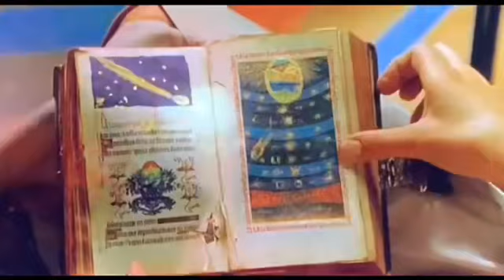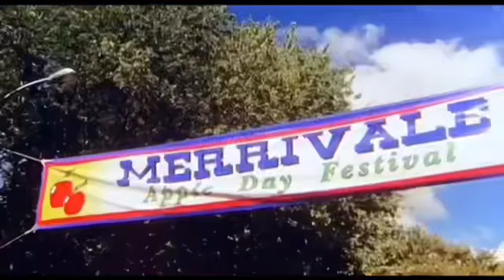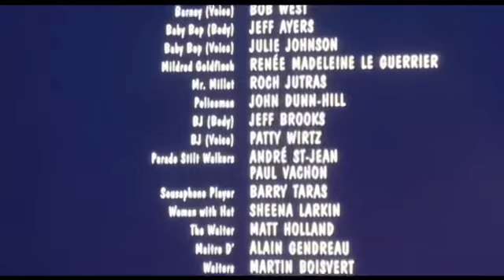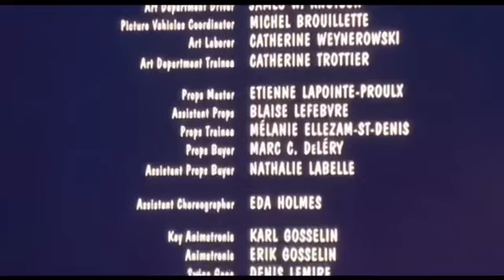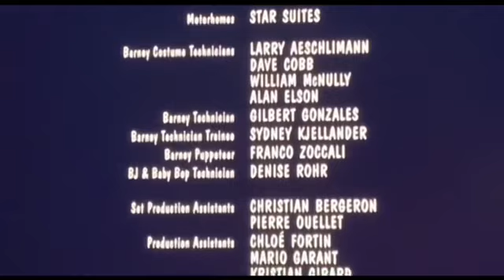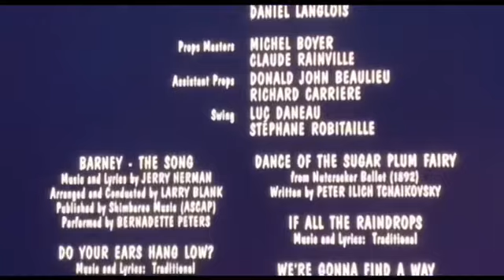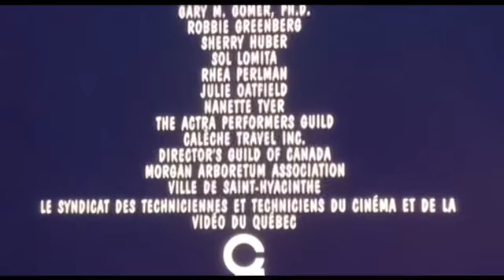Barney’s Great Adventure (1998)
CREDITS:
Cast: George Hearn, Shirley Douglas, Trevor Morgan, Kyla Pratt, Diana Rice, Jeff Ayers, Jeff Brooks, Julie Johnson, David Joyner, Bob West, Patty Wirtz
Director: Steve Gomer
Producers: Martha W. Chang, Jim Rowley, Ben Myron, Sheryl Leach, Dennis DeShazer
Screenwriters: Stephen White, Sheryl Leach, Dennis DeShazer
Filming Dates: July 4, 1997 - September 9, 1997
Release Date: April 3, 1998
Genres: Adventure | Comedy | Drama | Family | Fantasy | Musical
MPAA Rating: G [General Audiences]
Runtime: 1 hr 17 min (77 min)

CAST:
“Marcella” - Kyla Pratt
“Abby” - Diana Rice
“Cody” - Trevor Morgan
“Grandpa” - George Hearn
“Grandma” - Shirley Douglas
“Barney (Body)” - David Joyner
“Barney (Voice)” - Bob West
“Baby Bop (Body)” - Jeff Ayers
“Baby Bop (Voice)” - Julie Johnson
“BJ (Body)” - Jeff Brooks
“BJ (Voice)” - Patty Wirtz

CREW:
Casting by - Ronna Kress
Co-Executive Producer - Martha W. Chang
Co-Producer - Jim Rowley
Visual Effects Supervisor - Max W. Anderson
Choreographer - Debra Brown
Executive Music Producer - Jan Rhees
“Barney - The Song” by - Jerry Herman
Costume Designer - Francesca Chamberland
Edited by - Richard Halsey, A.C.E.
Production Designer - Vincent Jefferds
Director of Photography - Sandi Sissel, A.S.C.
Executive Producer - Ben Myron
Produced by - Sheryl Leach, Dennis DeShazer
Story by - Stephen White, Sheryl Leach, Dennis DeShazer
Screenplay by - Stephen White
Directed by - Steve Gomer

MOVIE TITLE:
Barney’s Great Adventure

PRODUCTION COMPANIES:
Distributor: Universal Pictures
Productions: PolyGram Filmed Entertainment, Lyrick Studios

FILM DESCRIPTION:
The plot follows Barney (David Joyner, Bob West), along with three young children named Cody (Trevor Morgan), Abby (Diana Rice), and Marcella (Kyla Pratt), as they discover a magical egg in a barn. After learning that the egg is a dream maker, Barney and the gang must return the egg to the barn before it hatches.

Barney’s Great Adventure is a 1998 American musical comedy adventure film based on the children’s television series Barney & Friends, featuring Barney the Dinosaur in his first ever feature-length film. The film was screenplay by Stephen White, directed by Steve Gomer, produced by Sheryl Leach and Dennis DeShazer. Starring George Hearn, Shirley Douglas, Trevor Morgan, Kyla Pratt, Diana Rice, Jeff Ayers, Jeff Brooks, Julie Johnson, David Joyner, Bob West, and Patty Wirtz. The film was released on April 3, 1998 by Universal Pictures.